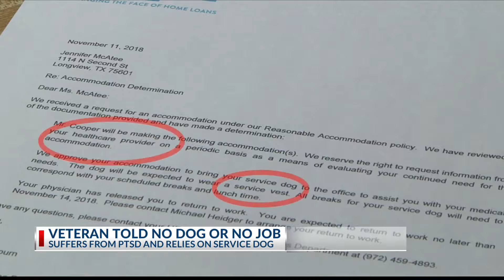Veteran unemployed after employer denies her need for PTSD service dog